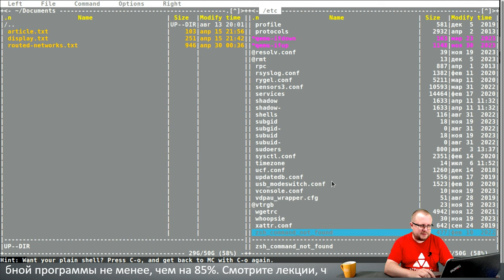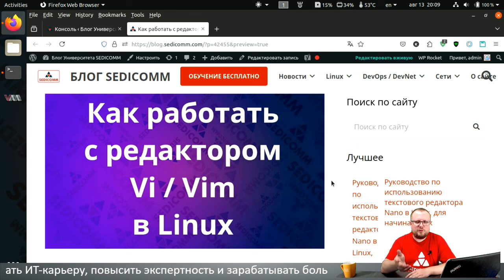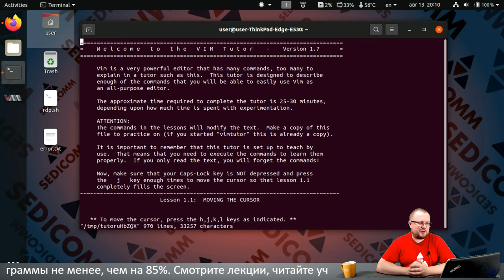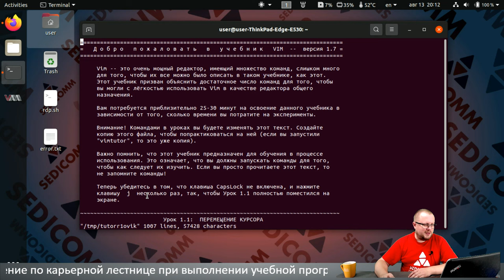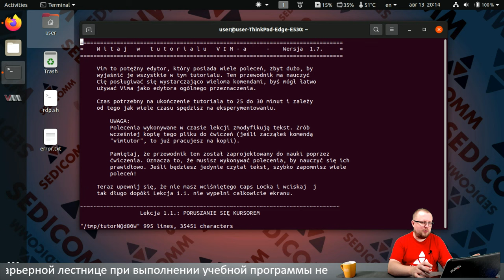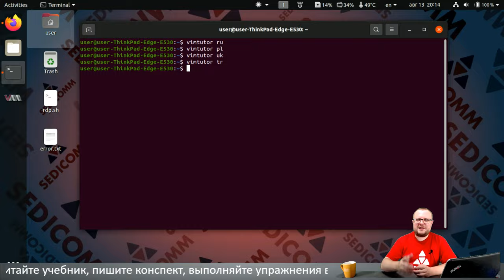Как работать с редактором Vi / Vim в Linux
Получите пошаговое руководство, как работать с редактором Vi / Vim в Linux. Узнайте, как повысить свою квалификацию в качестве ИТ-специалиста и зарабатывать в разы больше.

В процессе прохождения курсов по Linux, Вы научитесь:
- настраивать системы;
- решать вопросы безопасности;
- администрировать системы.